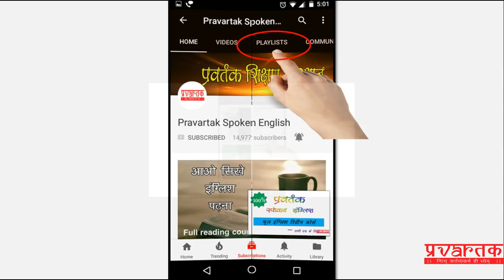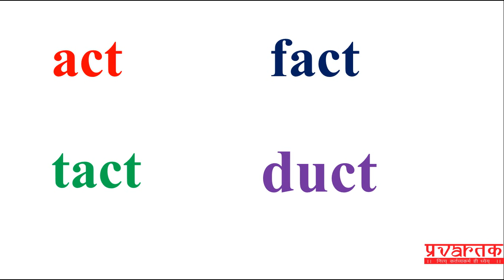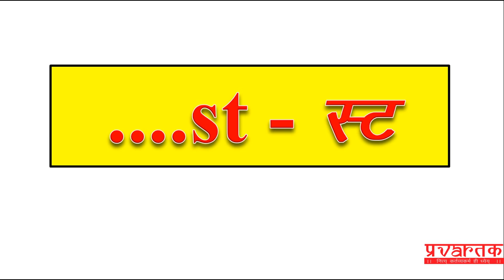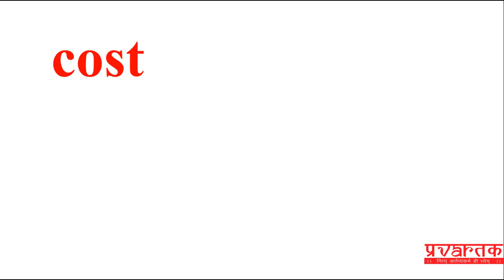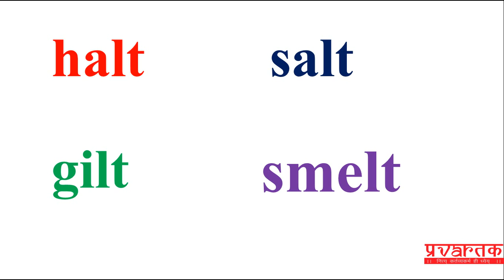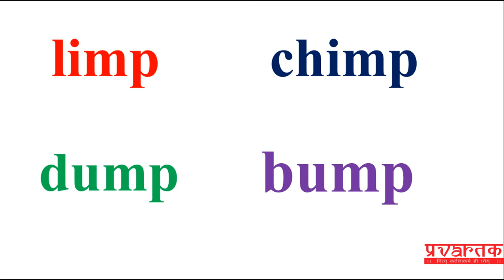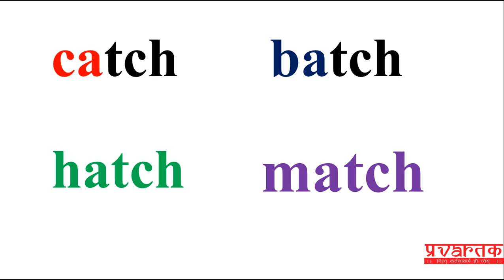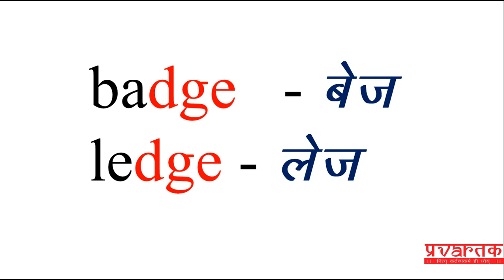पाठ 9 - आओ सीखे इंग्लिश पढ़ना (हिंदी में ),